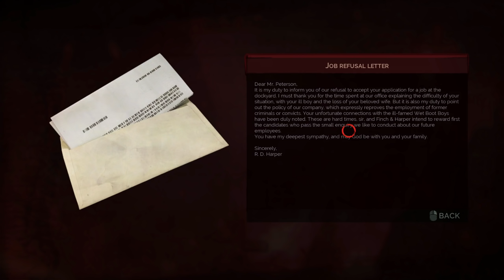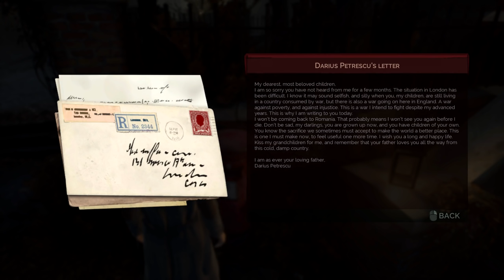Vampyr - Let's Play - Part 6 - "Blackmail In Whitechapel" | DanQ8000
"BLACKMAIL IN WHITECHAPEL"
Vampyr
Let's Play - Part 6
With Commentary
PC Gameplay
1080p 60 FPS

About The Game:

Vampyr is an action role-playing video game developed by Dontnod Entertainment and published by Focus Home Interactive for release on Microsoft Windows, PlayStation 4, and Xbox One in June 2018. The plot relates how Jonathan Reid, a doctor who has turned into a vampire, comes to terms with his undead condition as he is torn between the Hippocratic Oath and his newfound bloodthirsty nature. Although some boss battles are mandatory, most combat can be avoided and the player is under no obligation to kill to finish the game. Dialogue options can be used for hunting prey to feed on, which replenishes strength and levels up the lead character. Weapons and supernatural abilities are employed while combatting enemies. London serves as a fictionalised semi-open world composed of four districts, which can all be destroyed based on the player's actions.

Taking place in London during the 1918 Spanish flu pandemic, the developer researched the setting by travelling to London and consulting history books and documentaries. The visuals were made with fictional and factual reference points in mind. Olivier Deriviere composed the original score and infused it with industrial music, featuring cello, bass flute, piano, double bass, cimbalom, and choir sounds.